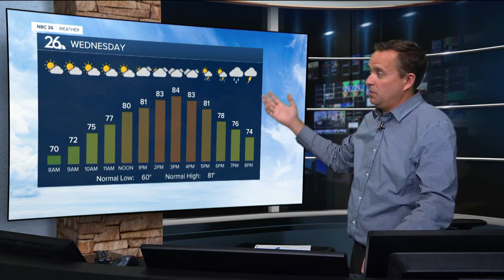NBC26 Latest Headlines | July 27, 3pm